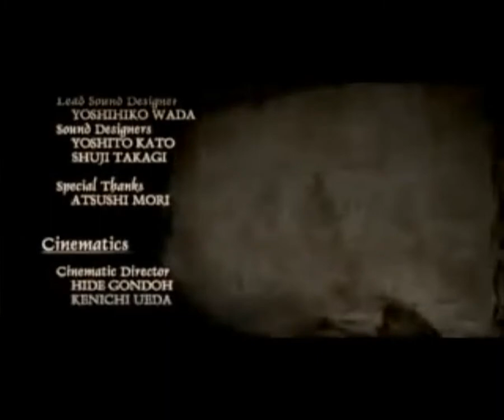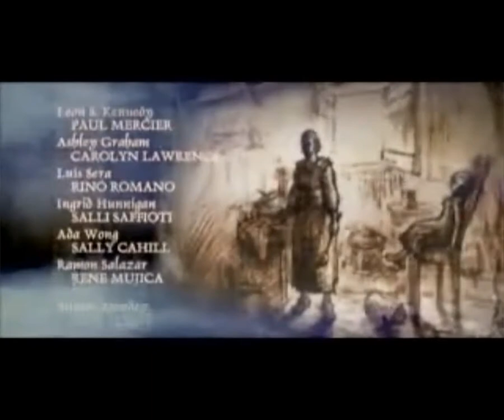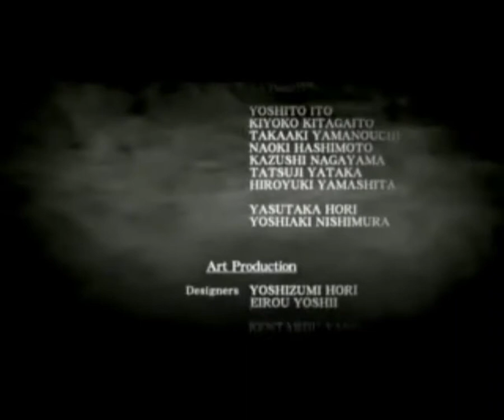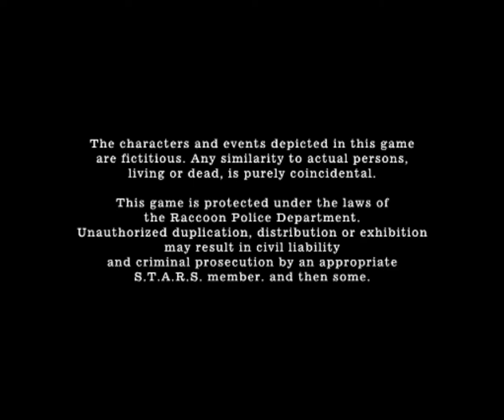Resident evil 4 mod:Survive in hell #34 final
автор мода: Leo Lima